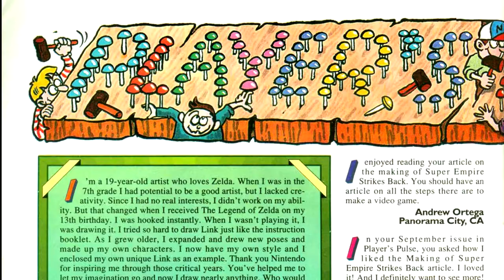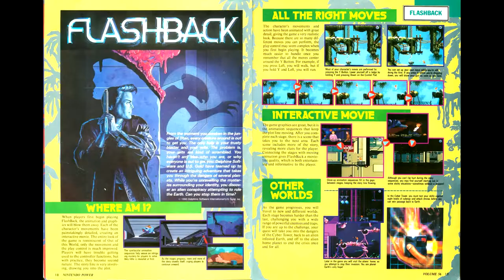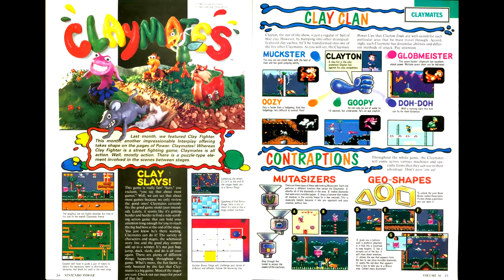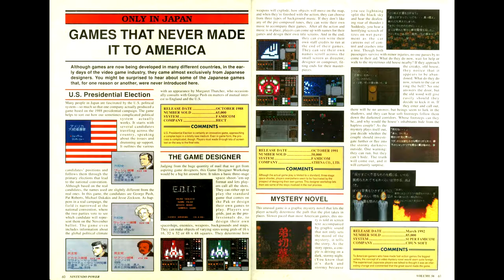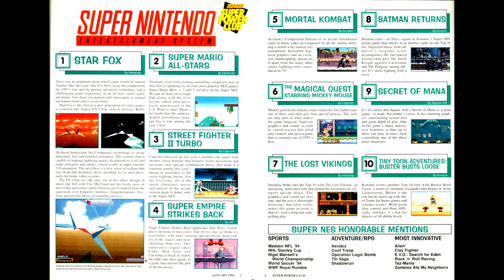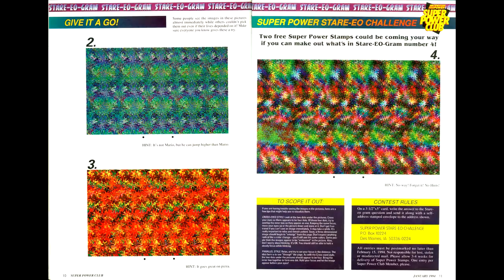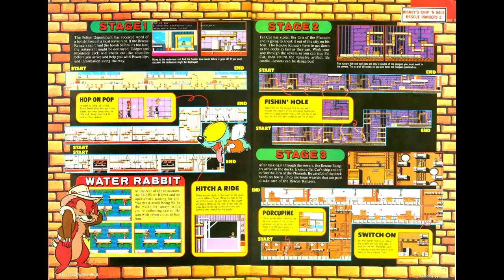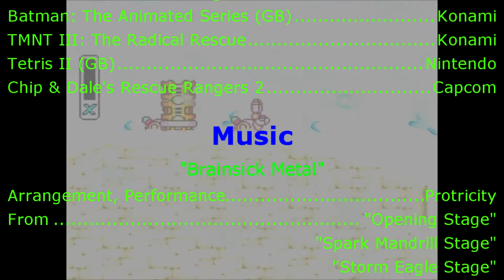Nintendo Power Retrospectives: Part 73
This time we start 1994 with issue #56 of Nintendo Power, and begin a new era for The Blue Bomber.

Games Reviewed:
Mega Man X - Capcom
Flashback - Delphine Software
Claymates - Interplay
Soldiers of Fortune - Renegade Software
Battletoads & Double Dragon - Tradewest
Batman: The Animated Series (GB) - Konami
TMNT III: The Radical Rescue - Konami
Tetris II (GB) - Nintendo
Chip & Dale's Rescue Rangers 2 - Capcom